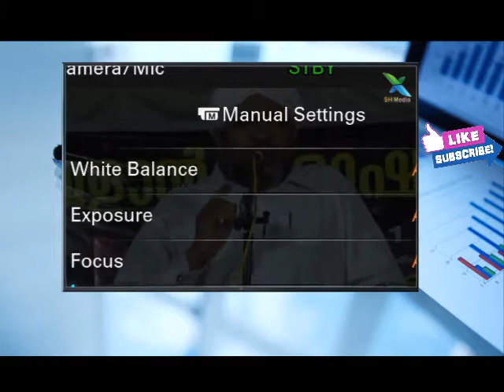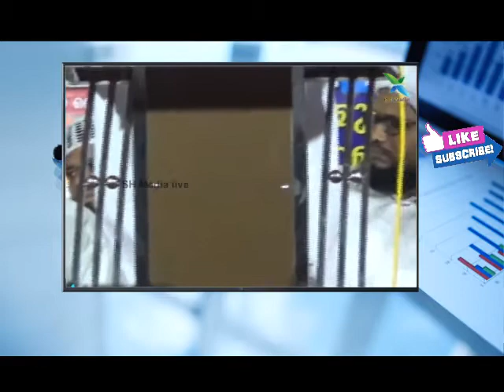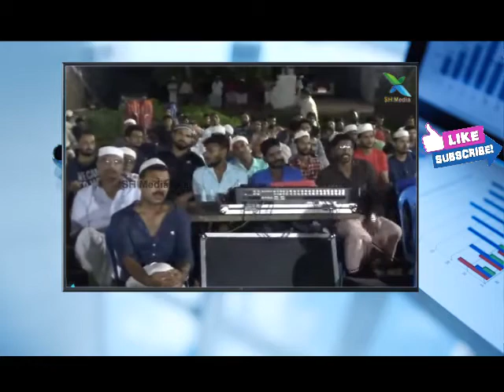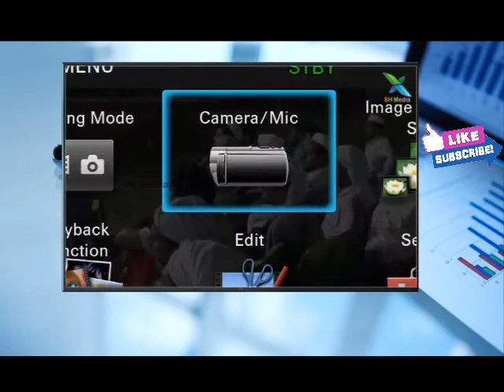Mullurkkara Muhammadali saqafi | വിശുദ്ധ റമളാൻ വിശുദ്ധ ഖുർആൻ | മുള്ളൂർക്കര മുഹമ്മദലി സഖാഫി | SH Medi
SH Media
ഈ വീഡിയോ കണ്ടാൽ നിങ്ങൾ ഈ ചാനൽ സബ്‌സ്‌ക്രൈബ് ചൈത് സഹകരിക്കുക,
നിങ്ങളുടെ സഹകരണമാണ് നാളത്തേക്കുള്ള ഞങ്ങളുടെ പ്രവർത്തനങ്ങളും വിജയവും.